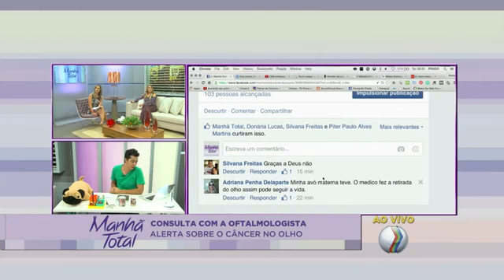MANHÃ TOTAL consulta com a oftalmologista alerta sobre o câncer no olho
O câncer é hoje uma das doenças mais diagnosticadas nos hospitais do Brasil e do mundo. A prevenção dos diversos tipos existentes, exige mudança de hábito da população procurando eliminar fatores que se relacionam com a doença. Muito raro, porém muito perigoso, o câncer no olho é de prognóstico desfavorável, quando em fases avançadas. Por isso, nós convidamos a oftalmologista Roberta Abdulmassih para falar de prevenção e tratamento.